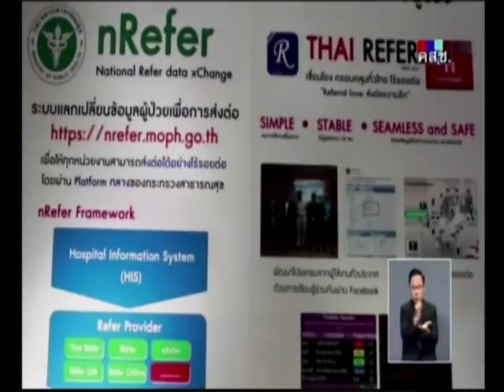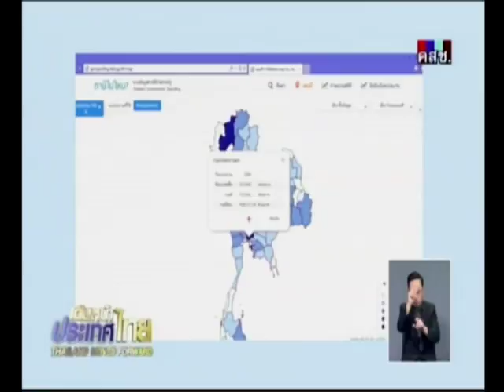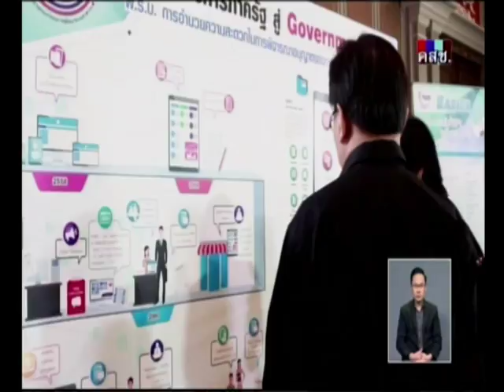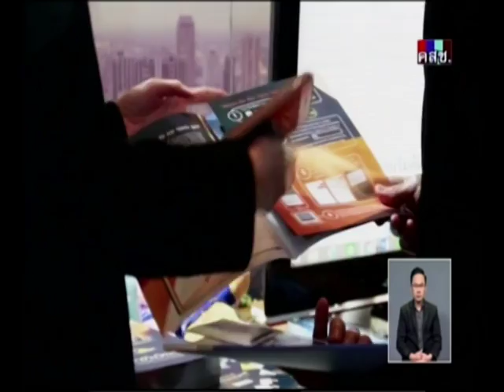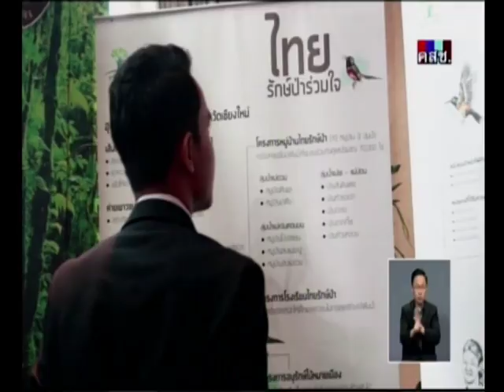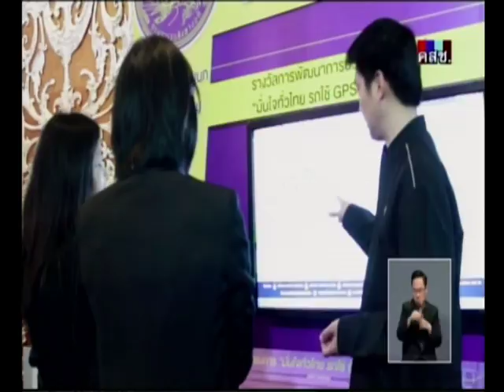เดินหน้าประเทศไทย : บริการภาครัฐ 4.0 17/12/2017